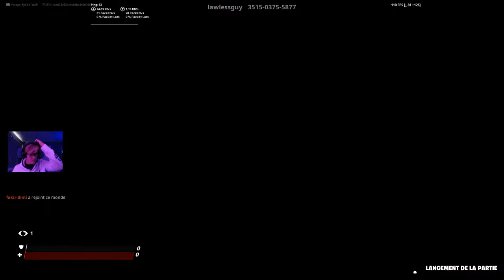Premiere Game de 2021